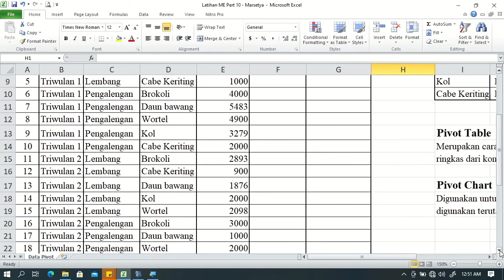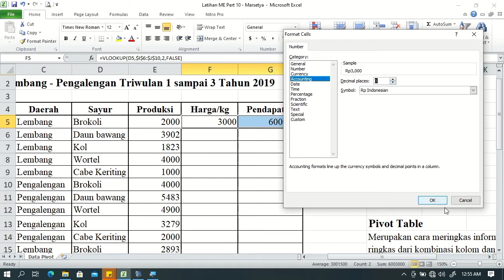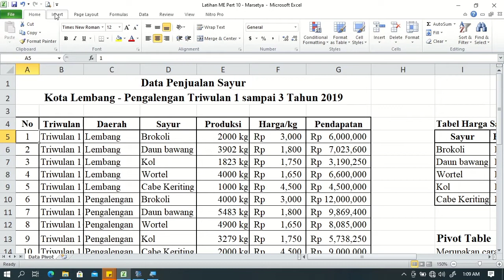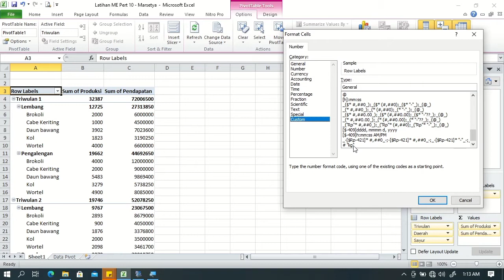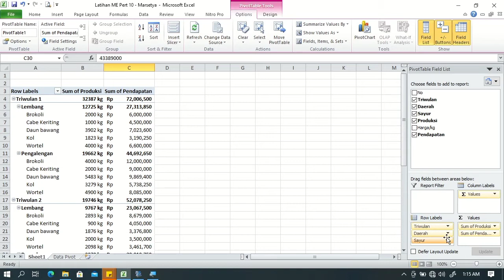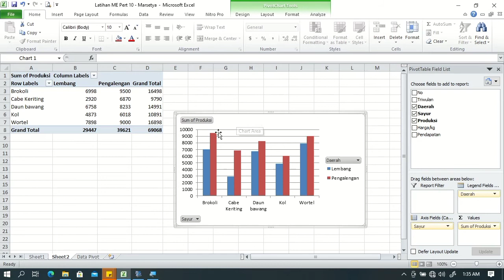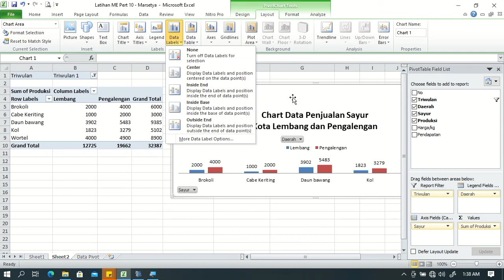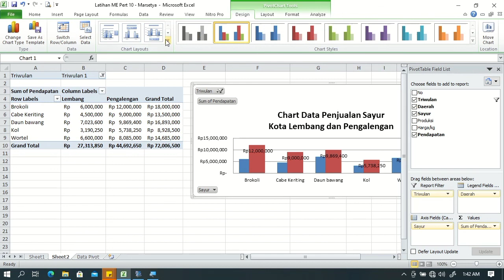Video Tutorial Ms Excel - 10 Data Pivot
Pada video ini, saya menyampaikan materi Ms Excel menggunakan Microsoft Excel 2010, sebagai berikut:
1. Pivot Table
2. Pivot Chart

Semoga bermanfaat.